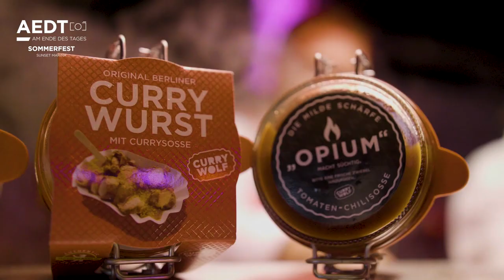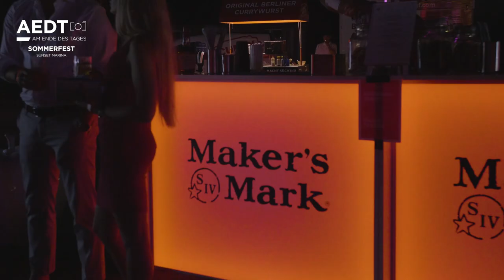JCW MARKETING | AEDT SOMMERFEST 2020 - SUNSET MARINA BERLIN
AEDT-Sommerfest 2020 mit Elena Carriere, Xenia Seeberg, Tanja Bülter, Peer Kusmagk, Rainer Meifert, Maren Gilzer & Jessica Boehrs mit neuem Freund

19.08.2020 | Endlich volljährig! Das Mediennetzwerk "Am Ende des Tages" (AEDT.de) feierte auf seinem traditionellen Sommerfest sein 18-jähriges Jubiläum im Yachthafen Sunset Marina am Pichelswerder See an der Havel. Angesichts der besonderen Umstände dieses Jahr musste die gewöhnliche Riesenparty Corona-bedingt leider ausfallen. Dafür gab es ein kleines, feines Get-together unter Beachtung der geltenden Hygieneregeln mit Pflicht zum Tragen von Masken etwa am Eingang & auf den Toiletten & natürlich: draußen auf der grünen Wiese & am Wasser mit genügend Abstand. Allen Gästen wurde vor dem Eintritt die Temperatur gemessen.

Neben dem spektakulären Sonnenuntergang genossen die Gästen ein buntes Rahmenprogramm: Der Hingucker war die Skulpturen-Ausstellung der Designerin Claudia Bias. Einen schwarzen Hund aus dem Sortiment versteigerte Moderator Karsten Speck zugunsten des Margarete-Steiff Hauses der Stephanus Stiftung. Die Künstlerin stellte zugleich ihre neue Kampagne "Respect" vor. Weiterer Höhepunkt: eine Modenschau der Designerin Tam Urbanek für alle Fashion Victims & ein Live-Konzert von Ausnahmesänger Cosmo Klein, der mit einer riesigen Portion Charme bewegende Songs der Soul-Legende Marvin Gaye präsentierte. Nach der blauen Stunde verzauberte die Licht- und Feuer-Künstlerin Cherry Johnson den Abend mit Ihrer Show.

Auch das Liebeskarussell drehte sich eifrig: Schauspielerin Jessica Boehrs zeigte sich erstmals mit ihrem neuen Freund Andreas Wilhelm, der mit seinem Betrieb Camaluna wundervolle Hochbetten fabriziert, während Werner Daehn seine neue Liebe Karin mitbrachte. Auf Schmusekurs mit Flamingos, Gorillas, Pferden, Krokodilen & Bluthunden gingen auch GNTM-Mitstreiterin Elena Carriere, Xenia Seeberg, Tanja Bülter, Maren Gilzer, die ihren Mann Harry Kuhlmann dabei hatte & die von der Königlichen Schlossbäckerei Diedersdorf gezauberte Geburtstagstorte anschnitt, MC Fitti, Bachelor Leonard Freier, Evil Jared Hasselhoff, Barbara Engel, die den Stier bei den Hörnern nahm, Micaela Schäfer + Freund Adriano Hess, Banana Man, Sven Kilthau-Lander, Nadja Michael & Sängerkollege Tobey Wilson, Sharon Brauner mit Sohn Casimir, Tanja Lasch, die im 9. Monat hochschwangere Tanja Brockmann (Ex-Playmate), Julian Stoeckel + Freund Marcell, Rainer Meifert, Gabrielle Scharnitzky, Valerie Lillibeth mit ihrem Ex DJ Tomekk, Gabriella Gabby De Almeida Rinne, die Models Zoe Helali & Oumy Sakho, Kena Amoa, Michael Ammer, Nanna Kuckuck, Boxerin Nina Meinke, Michael Simon de Normier, Martin Kesici + Mandy, Trixie Millies, Yvonne Woelke, YouTuber & Biggest-Loser-Teilnehmer Ron Bielecki, Moon Suk, Eric Sindermann, Henry de Winter & Arrey Kono.

Ein ganz großer Dank geht an alle Sponsoren, ohne die wir das Fest nicht in dieser Form hätten durchführen können:

Vielen Dank für den schönen Clip Marvin Martey von Akita Artwork.